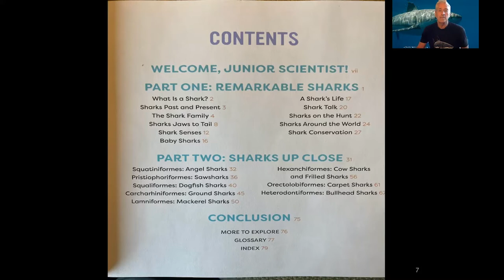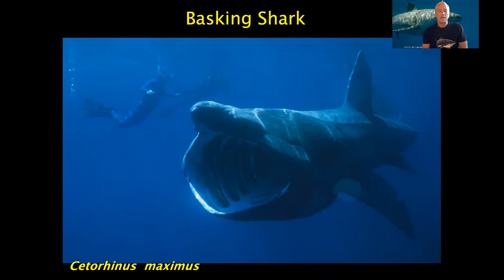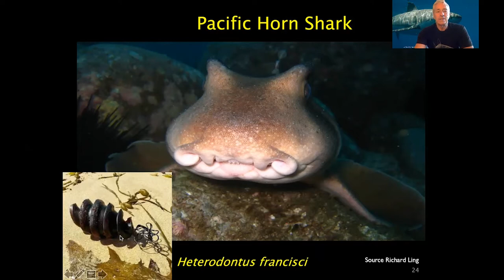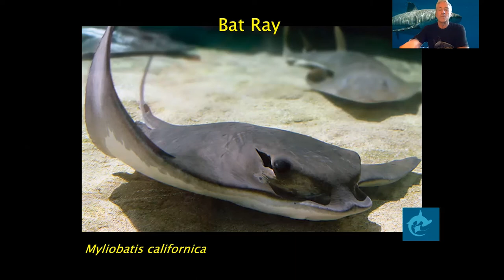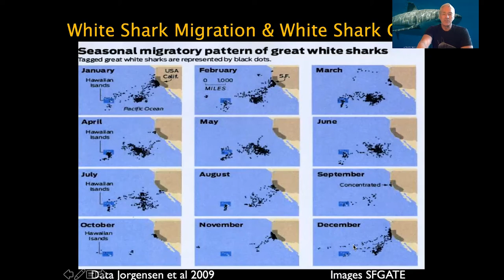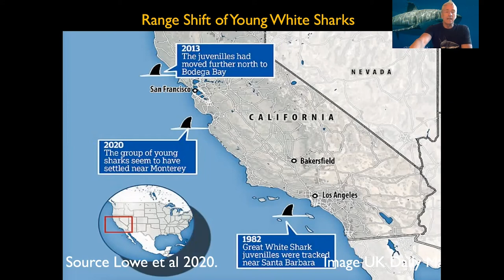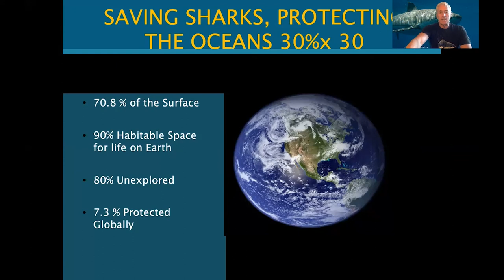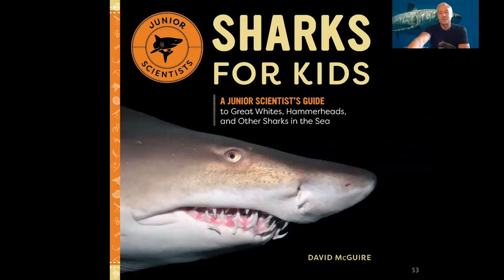Sharktoberfest: Sharks for kids and California Sharks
A shark segment from Shark Stewards 15th annual Sharktoberfest celebration with the Greater Farallones National Marine Sanctuary. Marine Biologist and shark conservationist David McGuire speaks about his new book Sharks for Kids: A Junior Explorers Guide to Great Whites, Hammerheads and Other Shark of the Sea (Rockridge Press, available and California shark and ray diversity.